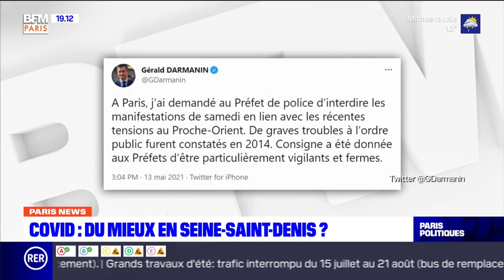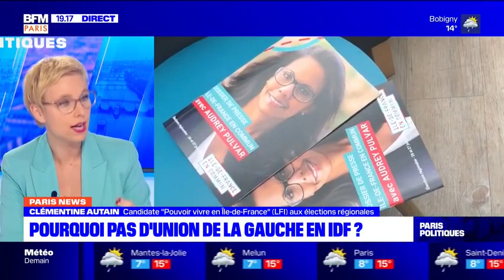Clémentine Autain (LFI) est l'invitée de Paris Politiques